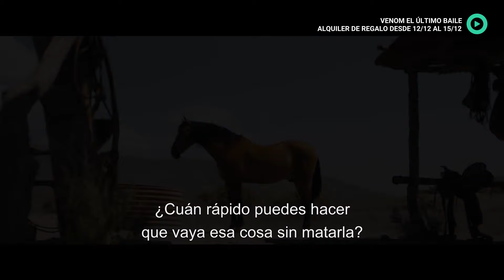Alquiler de regalo Venom 3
En Flow se adelantó Navidad y tenemos algo para vos🎁 Ya está disponible el alquiler de regalo de Venom 3 hasta el 15/12, así que, yo que vos aprovecho para verla.